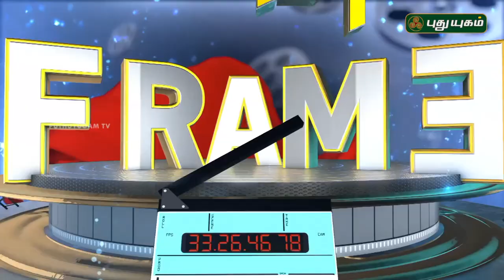Vijay Deverakonda’s first look poster for Nadigaiyar Thilagam is out | First Frame